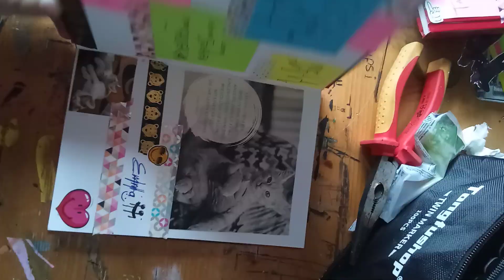ey mögt ihr Mobius??